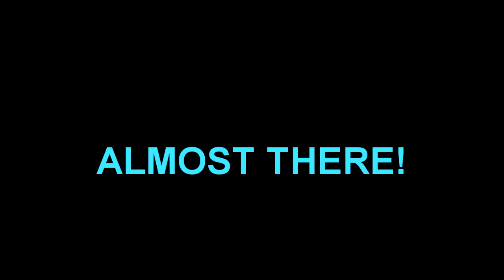AMCFloors # 90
(To Pinky Heart)

Well they got 10 floors left before we defeat AMC Fang's Army and guards in 100 floors and save Pinky Heart and her channel.
This is gonna to be end of the line.